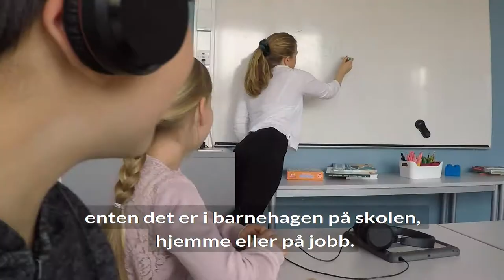Institutt for spesialpedagogikk, UiO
Institutt for spesialpedagogikk, UiO, har som ambisjon å utvikle et kunnskapsgrunnlag som bidrar til større verdsetting av mangfold og at barn, unge og voksne med spesialpedagogiske behov i større grad kan oppfylle sitt potensiale for læring og deltakelse i arbeids- og samfunnsliv.